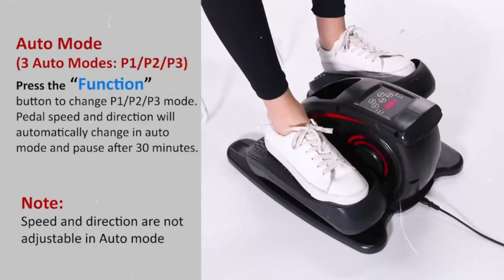ANCHEER Under Desk Elliptical, Electric Seated Pedal Exerciser, Quiet & Compact Mini Elliptical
ANCHEER Under Desk Elliptical, Electric Seated Pedal Exerciser, Quiet & Compact Mini Elliptical Trainer with Display Monitor and Remote Control, Home Office Leg Exercise Equipment for Seniors Adults.

ANCHEER Under Desk Cycle, Indoor Mini Pedal Exerciser, Electric Desk Elliptical Machine Trainer with Built in Display Monitor Quiet & Compact.